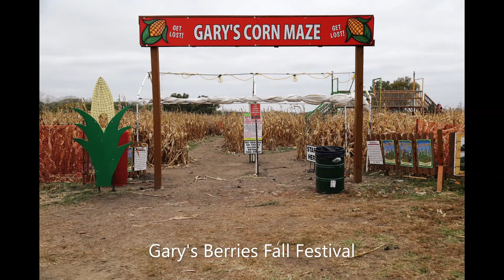Capital City Recap: A look back on some of last week’s events in Topeka